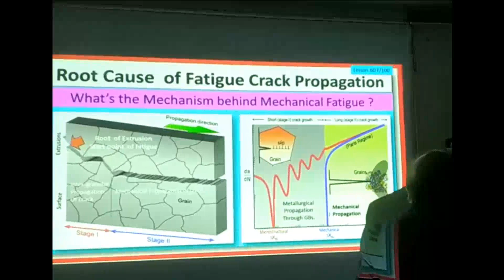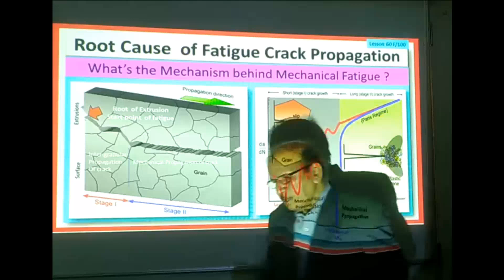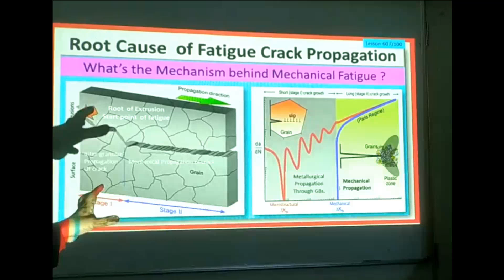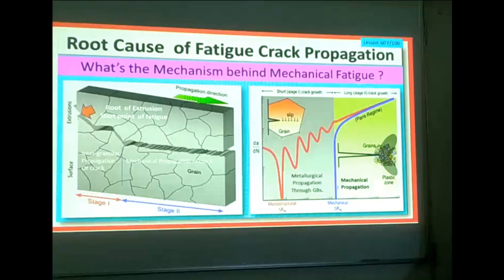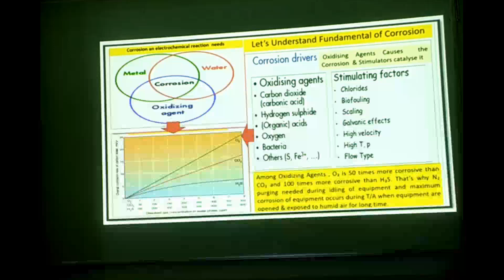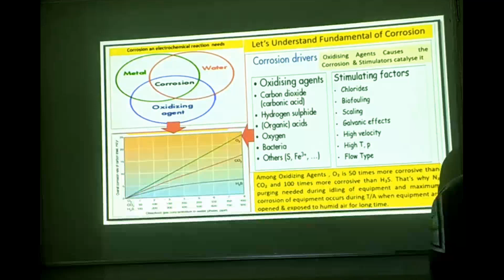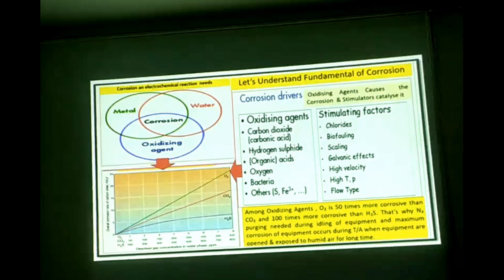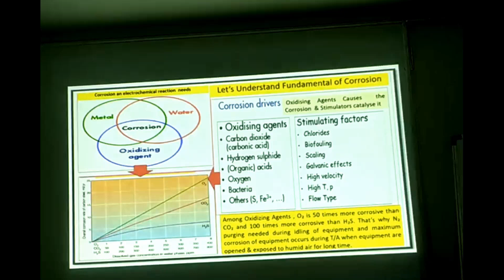Fatigue Crack Propagation By Mr. Mahendra Rastogi